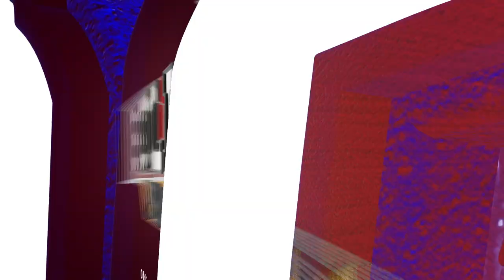UMD Football National Signing Day 2023 - Ben Vallafskey